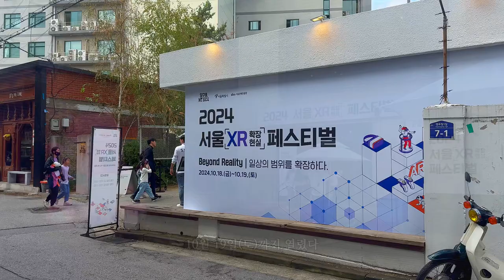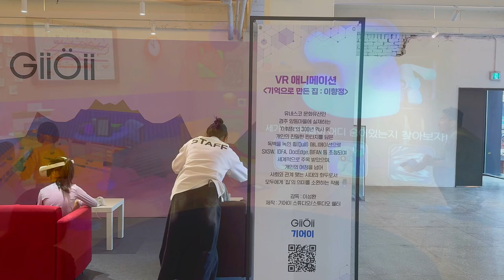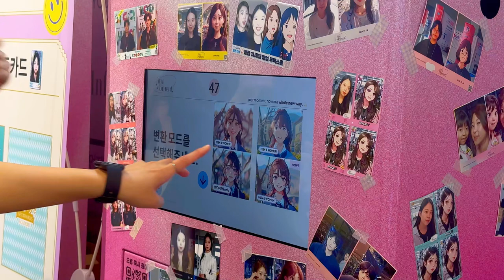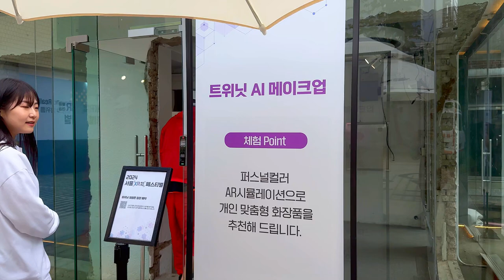서울 XR 확장현실 페스티벌 성동구 와디즈 서울경제진흥원